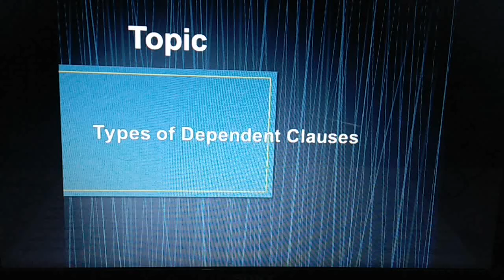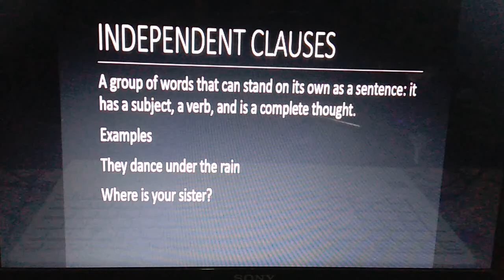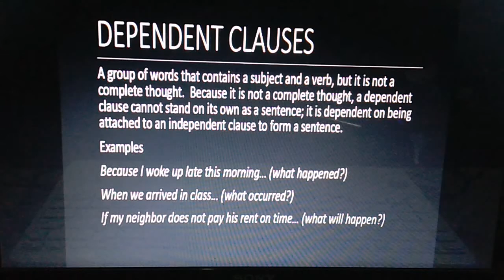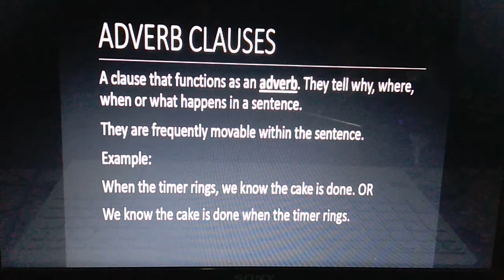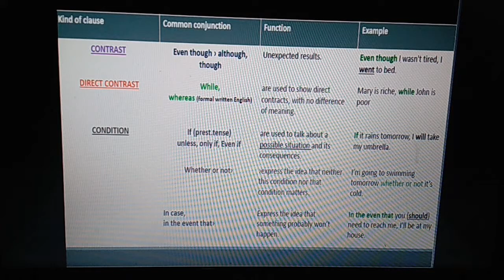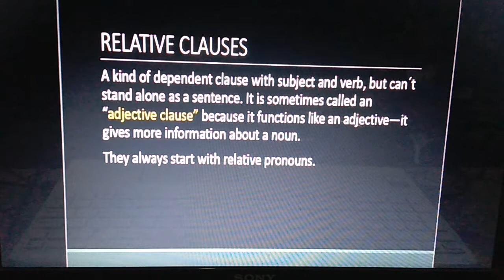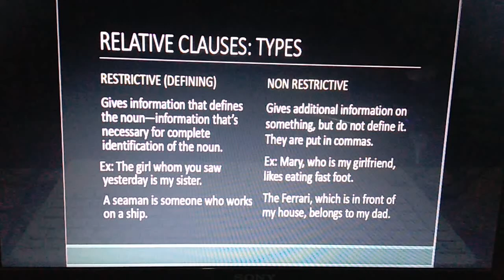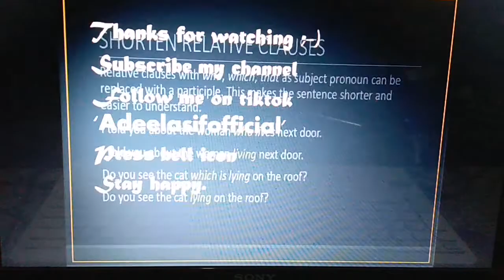Dependent Clause and its types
Learn Dependent clause  and its types.